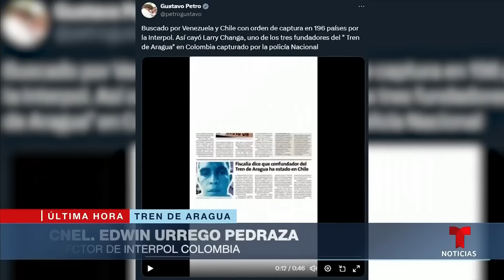Arrestan en Colombia al presunto cofundador del grupo criminal Tren de Aragua | Noticias Telemundo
Video oficial de Noticias Telemundo. Un comando especial de uniformados llegó hasta la guarida de Larry Amaury Álvarez Núñez en el departamento de Quindío, en el centro de Colombia. El supuesto líder de la banda delictiva era buscado en más de 196 países.